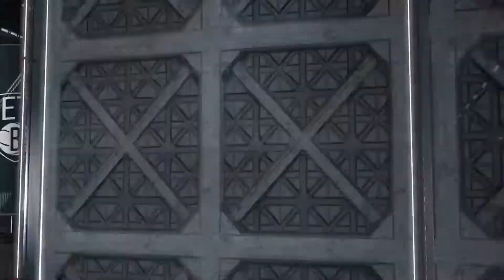NBA2K20 - My PF Dunking on Everyone